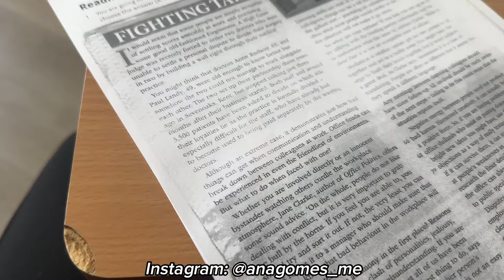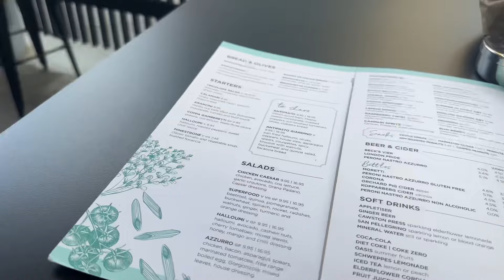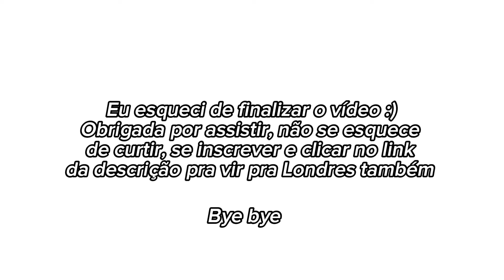Meu primeiro dia de aula em Londres (escola, Big Ben, London Eye, comidinhas)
Vlog do meu primeiro dia de aula em Londres estudando inglês no intercâmbio!! Espero que goste :)

skoob: anagomesme
tt: @anagomes_studies

Music 💘

Free Music for Videos 👉 Music by Carl Burgundy - Meant 2 b